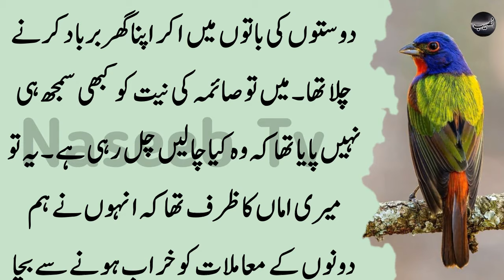2 Phal Garam Pyaz Ke Sath Khao Sans Khansi Ka Malsa Na Ho Aur Peshab Ka l Naseeb Tv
2 Phal Garam Pyaz Ke Sath Khao Sans Khansi Ka Malsa Na Ho Aur Peshab Ka l Naseeb Tv